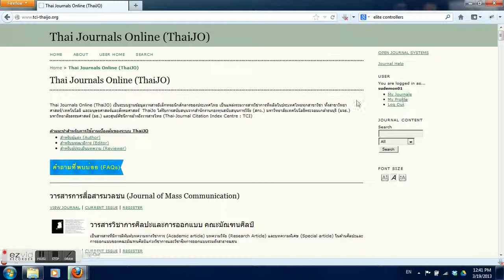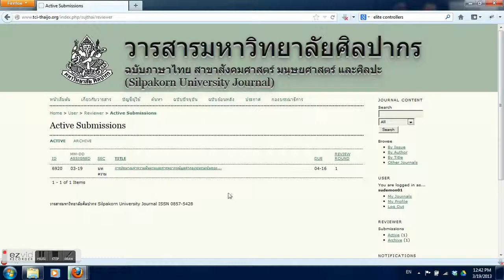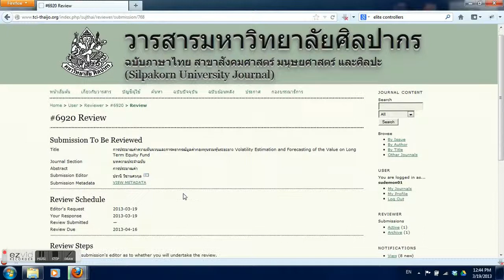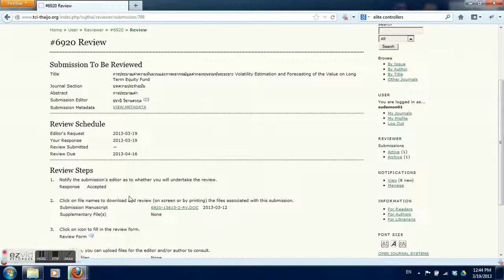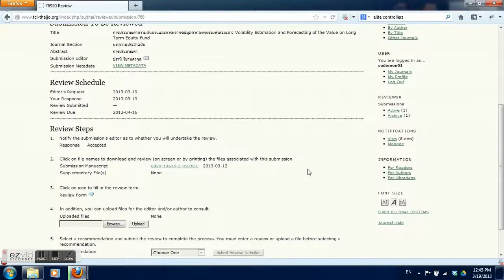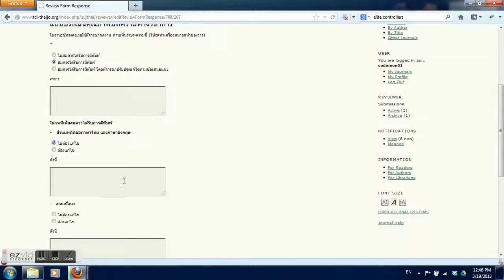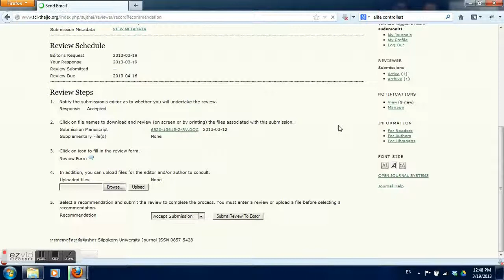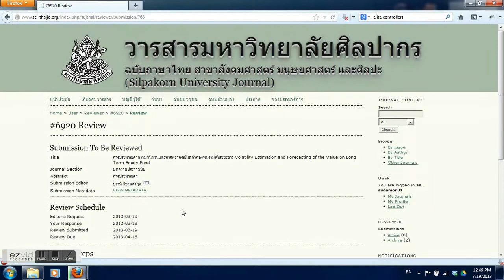ThaiJO - Reviewer : review an article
แนะนำระบบไทยโจ สำหรับผู้ทบทวนบทความ (reviewer)